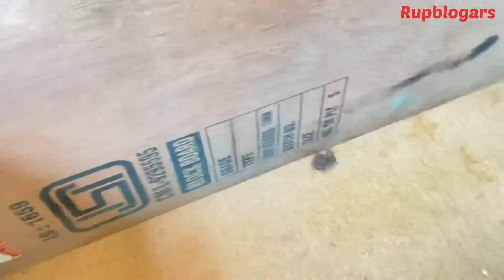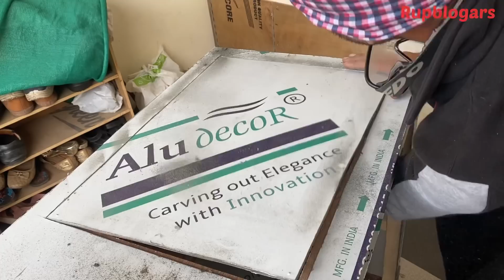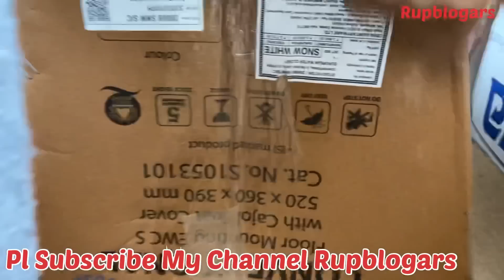चलती फिरती गाड़ी में चलता फिरता किचन ! ਗੱਡੀ ਵਿੱਚ ਰਸੋਈ ਅਤੇ ਬਾਥਰੂਮ ਵਿੱਚ ਟੂਟੀਆਂ ਦੇ ਫਿਟਿੰਗ camper van RV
ਗੱਡੀ ਵਿੱਚ ਰਸੋਈ ਅਤੇ ਬਾਥਰੂਮ ਵਿੱਚ ਟੂਟੀਆਂ ਦੇ ਫਿਟਿੰਗ camper van RV caravan motorvan चलती फिरती गाड़ी में चलता फिरता किचन !